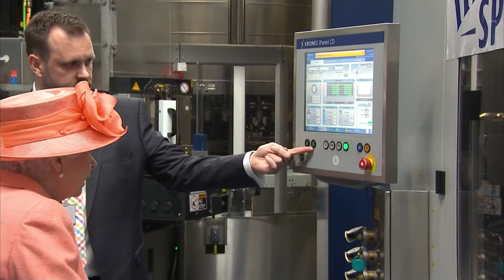The Queen opens a brand new Highland Spring factory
The Queen has officially opened a new factory building for the UK's top producer of bottled water Highland Spring today.